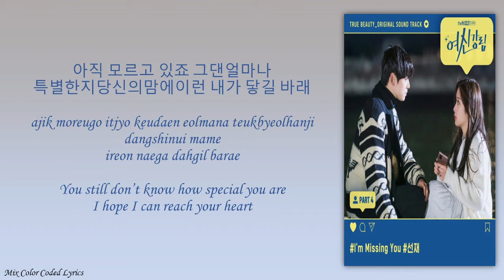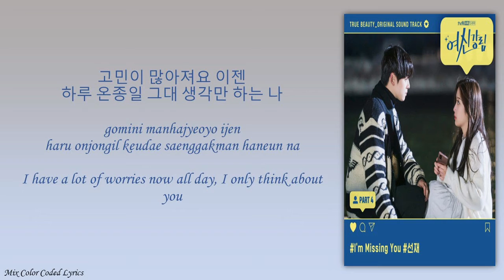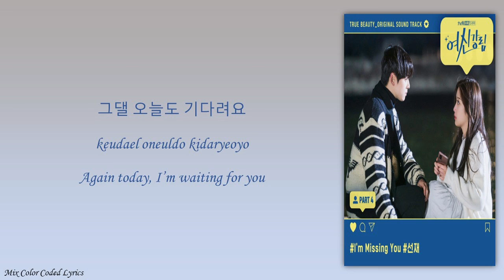I'm Missing You Lyrics By Sunjae (Ost True Beauty) Part 4 Color Coded-Han-Rom-Eng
❤😍Thank you guys because support my youtube channel,I hope you guys like this music lyrics and don't forget to
2.Like
3.Comment